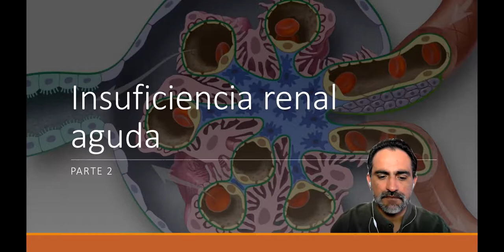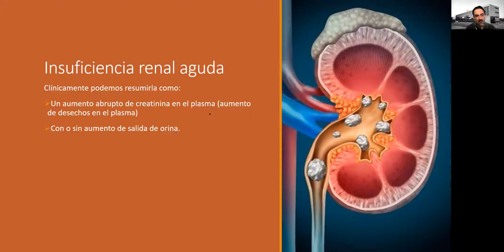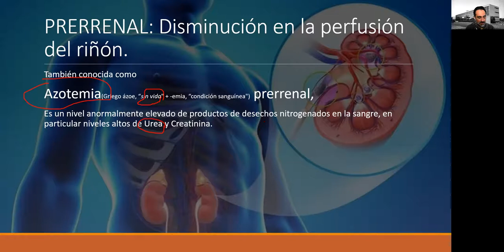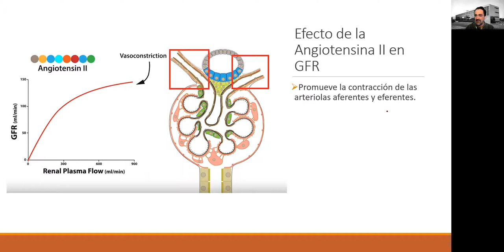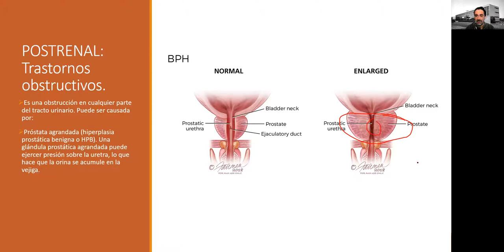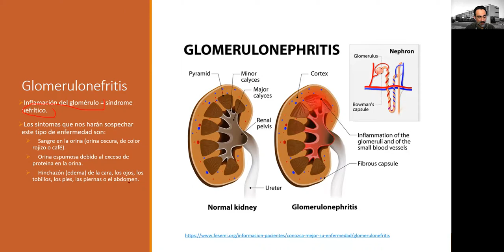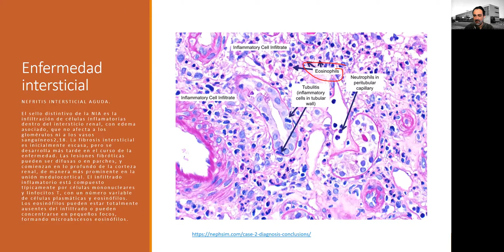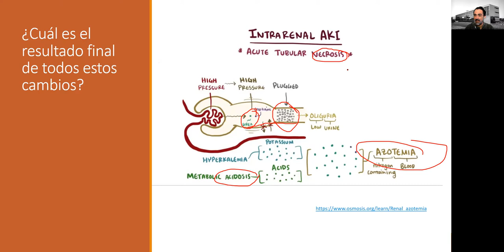Fisiopatologia renal, parte 2, Insuficiencia Renal Aguda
Fisiopatologia Renal, Parte 2, Insuficiencia Renal Aguda. Dr. Carlos Rozas. Curso de Fisiopatología para estudiantes de Obstetricia y Puericultura, Facultad de Ciencias Médicas, Universidad de Santiago de Chile.